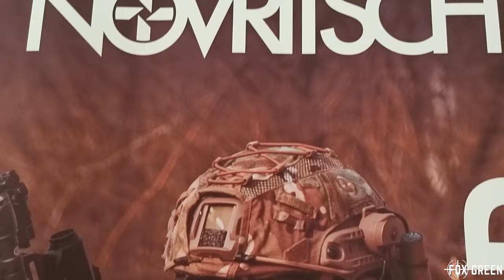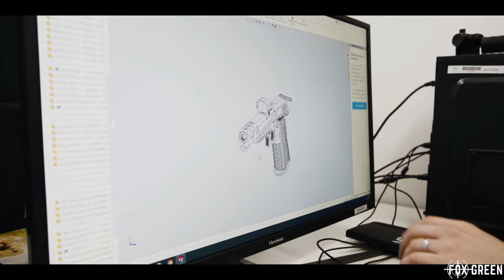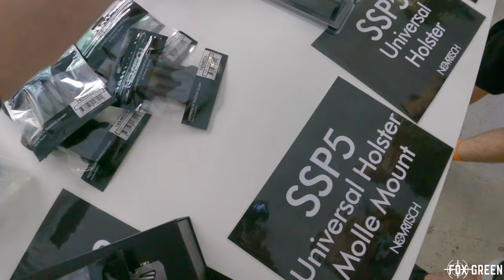Shooting the S**T with NOVRITSCH | SSP5 Launch Event and More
In this video I vlog my trip to the Novritsch 5 year anniversary and SSP5 event.
I bring you an exclusive look into the Novritsch Headquaters, chat with Chrsitoph on the SSP5 and get so see some col things that are coming soon.

Time Codes
0:00 - Intro
0:20 - Travel Vlog
3:02 - Tour of Development
6:24 - Tour of Textiles
10:44 - Tour of Media Dept
12:04 - SSP5 launch Event
27:09 - Hands on with the SSP5
28:45 - Fun on the Range
29:36 - Shootig the S**T with Christoph